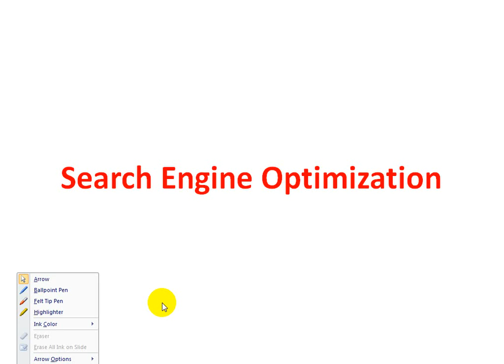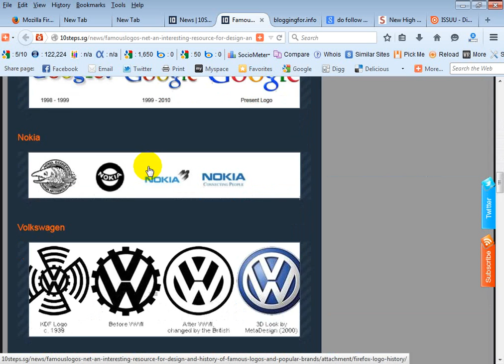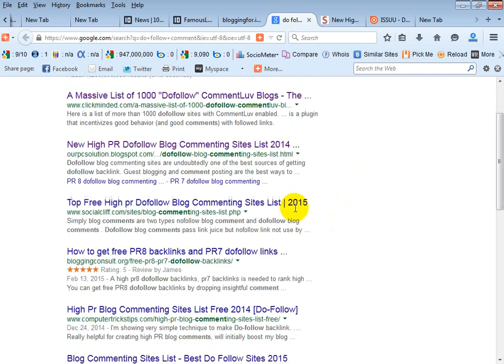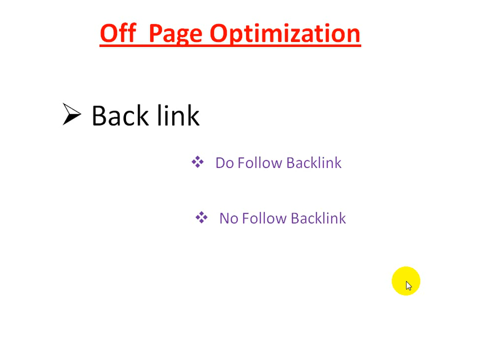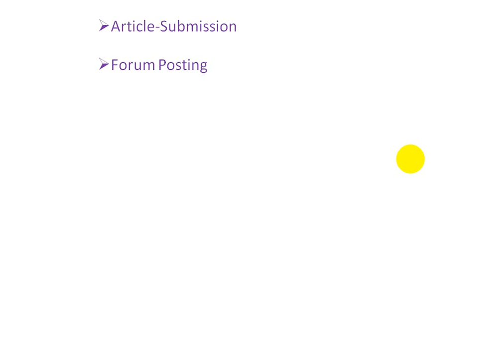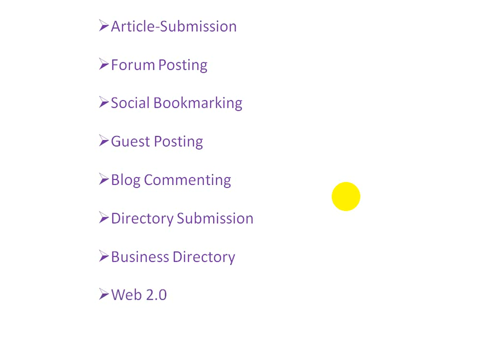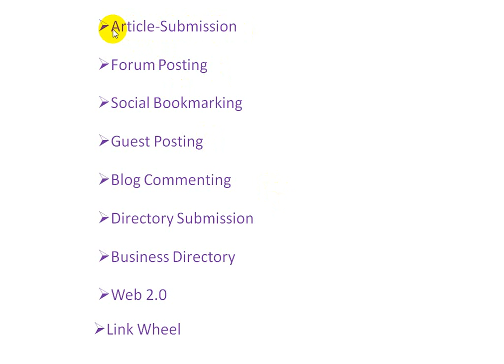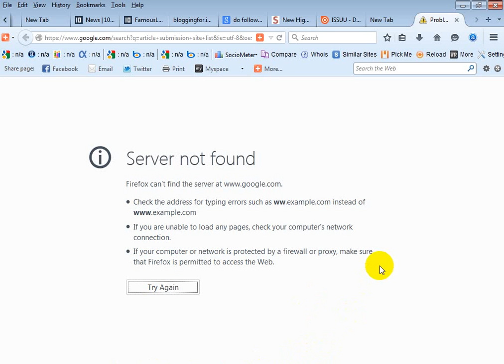লেসন# ১ - অফপেজ এসইও নিয়ে বিস্তারিত